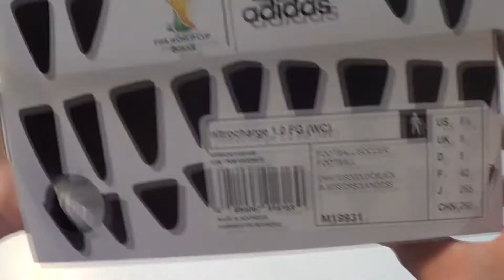Adidas Nitrocharge 1.0 Battle Pack Unboxing | Footballerz Italy